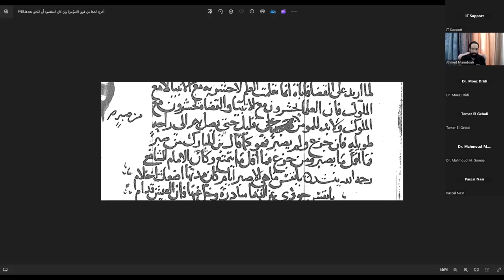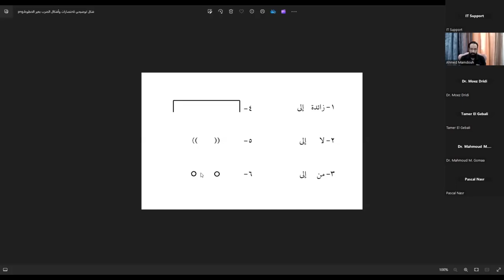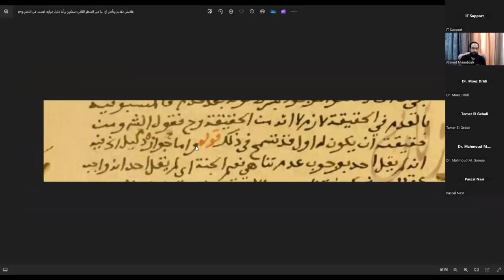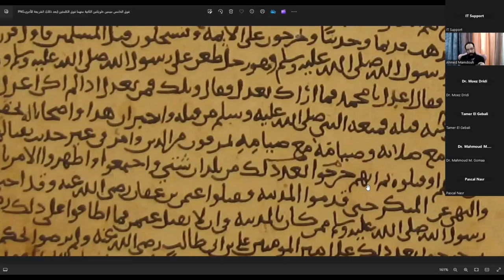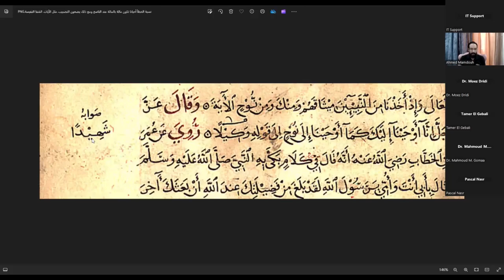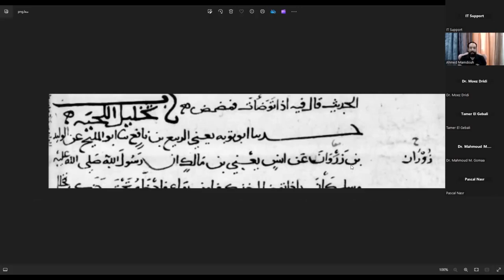4- نماذج من المخطوطات على بعض الاختصارات التي ذكرتها | فعالية مكتبة قطر الوطنية 5- 6- 2024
هذه بعض النماذج من المخطوطات على ما تم عرضه من اصطلاحات واختصارات؛ تتميمًا للفائدة.
وأرجو أن يكون هذا العرض لهذه الفيديوهات الأربع كان فيه بعض النفع للمبتدئ.

لمعرفة أسعار نسخ المخطوطات - عدا رسائل الماجستير والدكتوراه -:
إرسال رسالة على الواتس، على الرقم: 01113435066